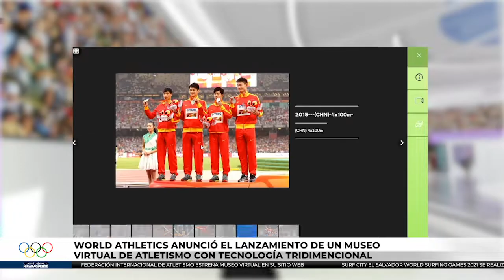LEONAS vs REAL ESTELÍ EN LA GRAN FINAL | RESUMEN INFORMATIVO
y descubre todo nuestro contenido informativo

Más Rápido, Más Alto, Más Fuerte
Comité Olímpico Nicaragüense